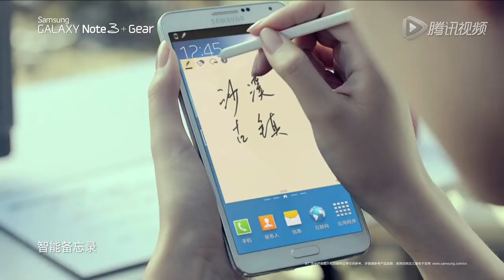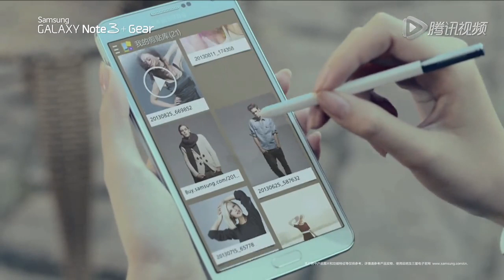Vicki Zhao / 赵薇 (Zhao Wei): "Samsung GALAXY Note3 + Gear" TV Ad - 2 min. version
"Samsung GALAXY Note3 + Gear" Ad Campaign - 2013
TV Ad -  2 min. version / Tutorial.